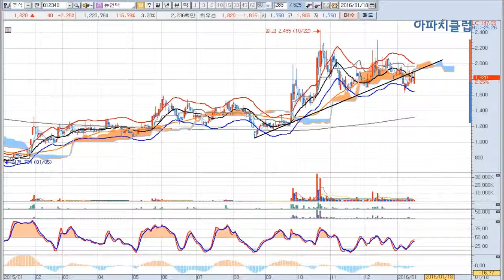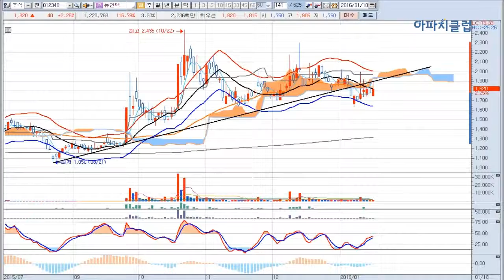[주식]뉴인텍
한기운 전문가의 종목상담